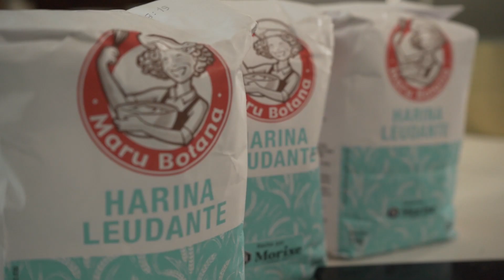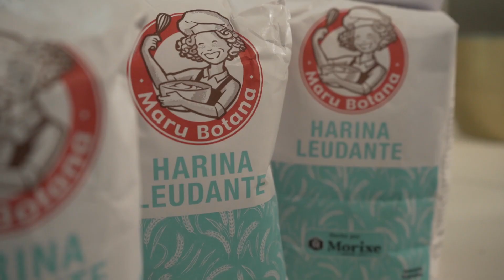Como cocinar un Crumble de Duraznos con Maru Botana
¡Separa estos ingredientes!
- 10/12 duraznos
- 200grs manteca
- 400grs azúcar
- 6 tazas de harina leudante
- 100grs de azúcar rubia
(esta receta es igual para la masa de arriba y la de abajo)

Un tip a tener en cuenta: el relleno lo podes cambiar por cualquier fruta. Si la fruta esta bien, el resultado va a ser espectacular!

¡A disfrutar!